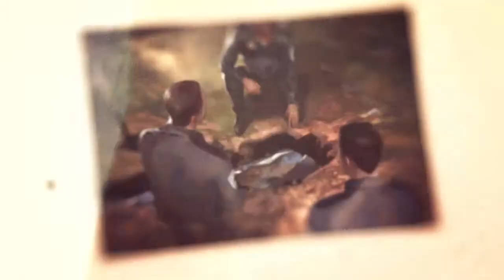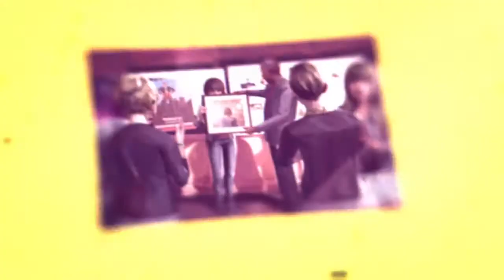LIFE IS STRANGE | Cutscenes | Episode 5: 020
Captured with PS4 Share.